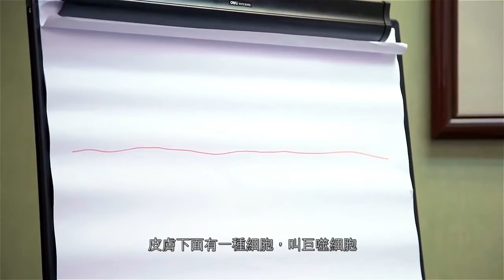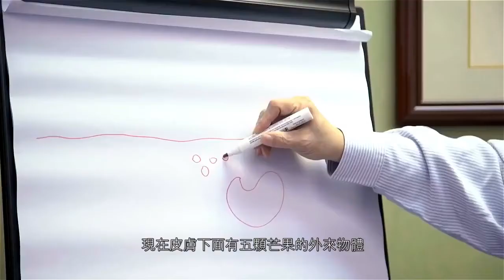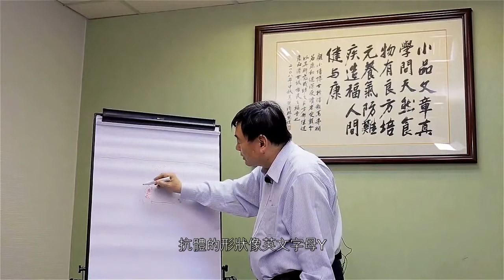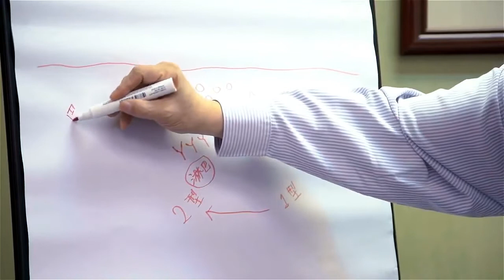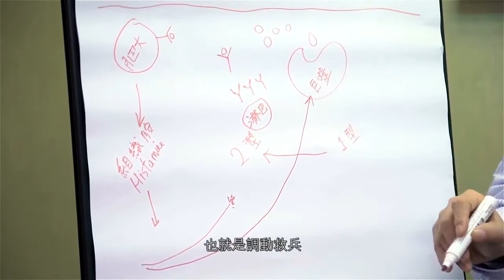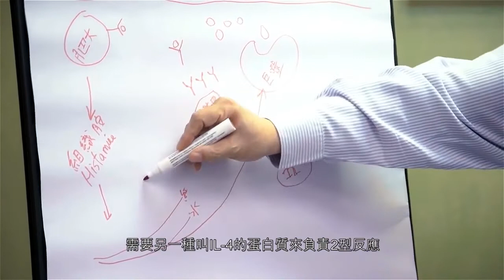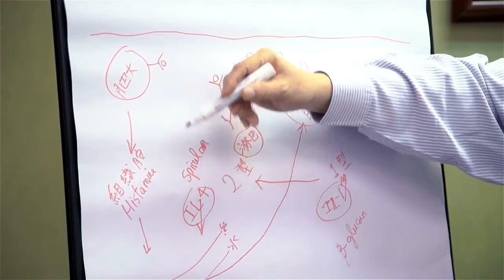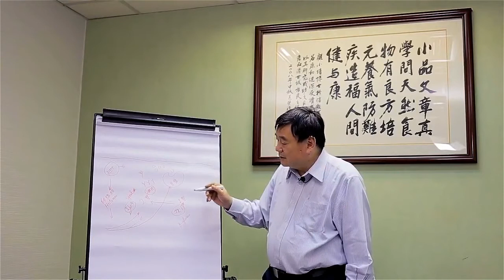《顧本培元》第二集 濕疹 中文字幕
人為什麼會出現濕疹？怎樣理解致敏源？同一類食物，不同人吃下後反應不一；而同一人在不同時間的反應也可能不一樣。究竟原因何在？原來有天然成品可以處理物質與非物質導致的敏感問題。且聽顧小培博士分析。